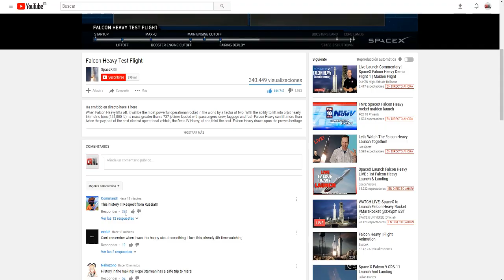Space X ha lanzado el cohete más potente del mundo: Falcon Heavy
Falcon Heavy es el cohete más potente del mundo, de SpaceX, y ha sido lanzado hoy

PREGUNTAS FRECUENTES:

- ¿De dónde sacas la música de fondo que utilizas para tus vídeos?

Como sabéis, no puedo poner contenido con copyright en un , por lo que toda la música que veréis en mis s la saco de la web En este web hay un catálogo inmenso de música sin copyright de diferentes tipos.

- ¿Cómo haces tus vídeos?

Primero necesito un tema del que hablar, cuando lo tengo investigo a fondo sobre él, elaboro un guion y procedo a grabarlo. Grabo mi voz en un programa llamado Audacity, y voy grabando por párrafos poco a poco, luego lo meto a mi programa de edición, que actualmente es Sony Vegas y de ahí salen todos mis s.

- ¿Que micrófono utilizas?

Auna HK-Mic-900-S, 80€ en Amazon.

Creo en Dios, pero no en la iglesia.